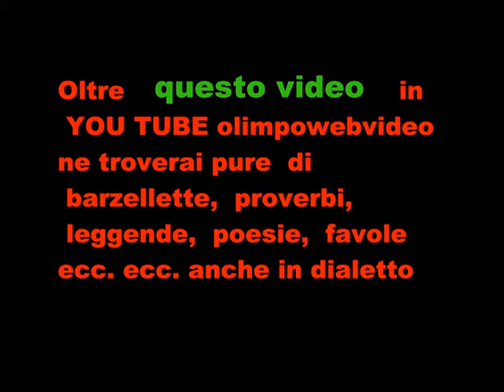5° raduno di tratur vecc a pontirolo Nuovo del 2015 giro paesi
5° raduno di tratur  vecc a pontirolo  Nuovo del  2015  giro paesi